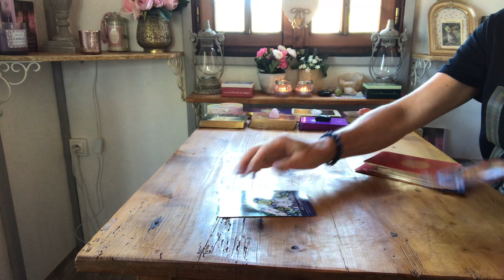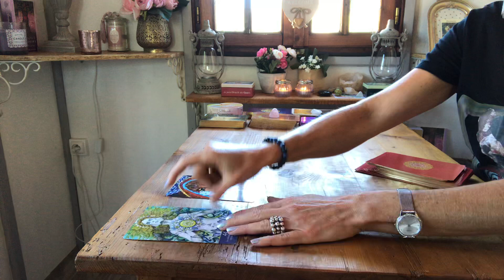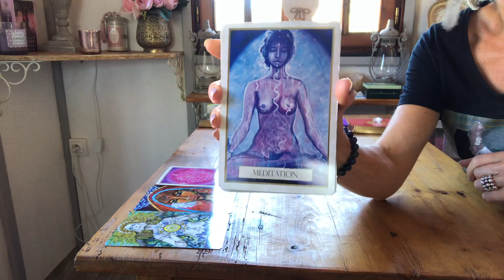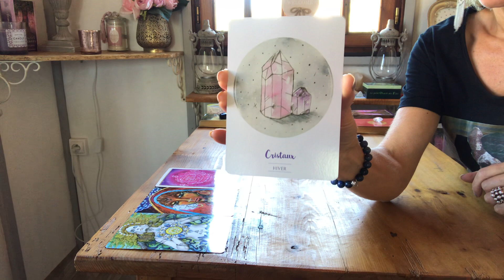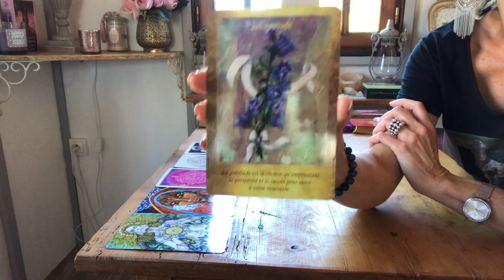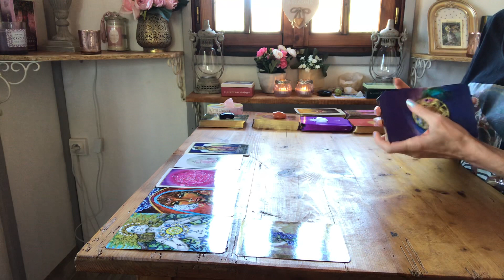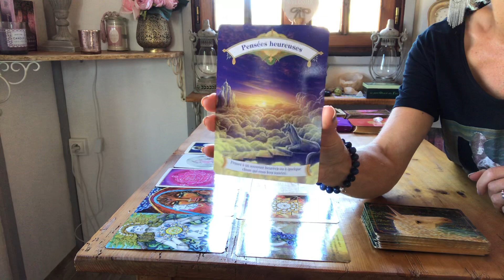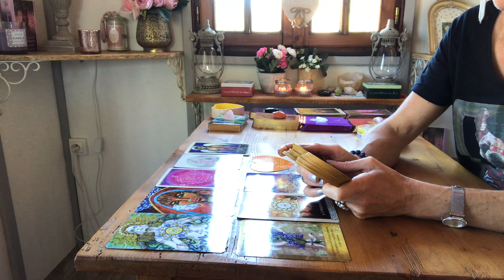FJ🧚🏻‍♀️💝/COLLECTIF FÉMININ /CARTES CONSEILS VERS VOTRE COMPLÉTUDE 🙏🌈🌟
Tirage général 😇. Cartes conseils et de développement personnel pour les féminines afin de vous aider à cheminer vers votre véritable moi, vers votre complétude, vers votre amour inconditionnel 🌈🌟💝.